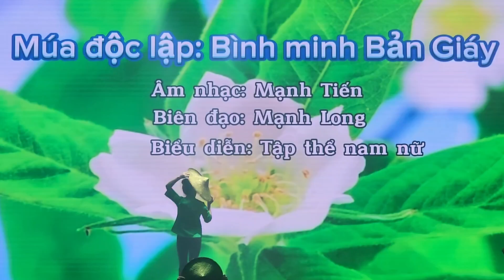MÚA "BÌNH MINH BẢN GIÁY" (Bd: Ngân Hàng CSXH tỉnh Lào Cai)